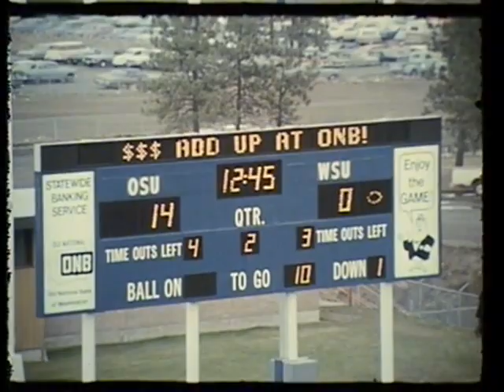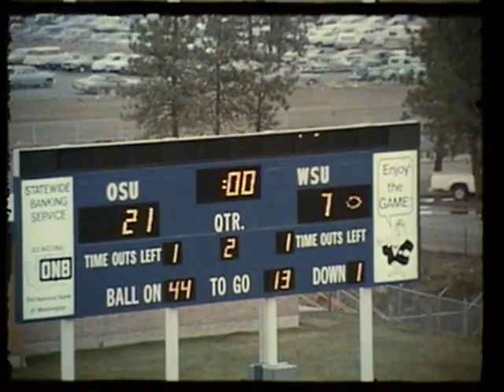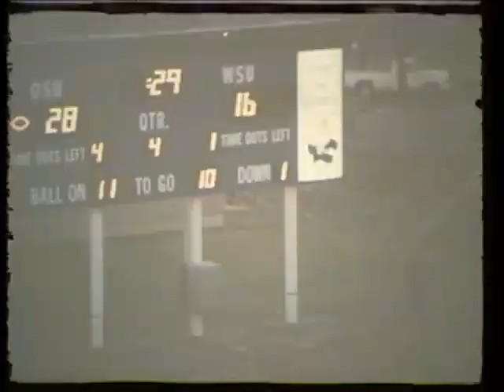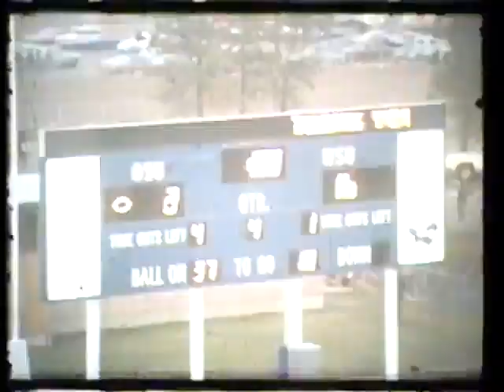1970 - Washington State vs Oregon State (Coaches Film)